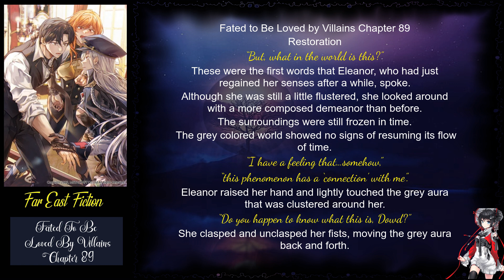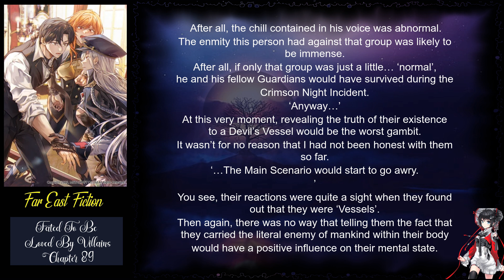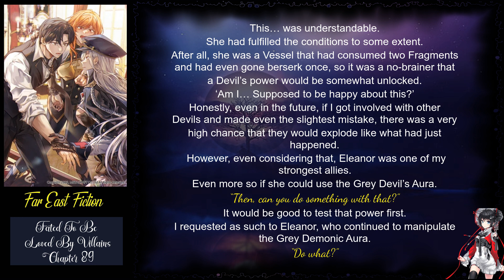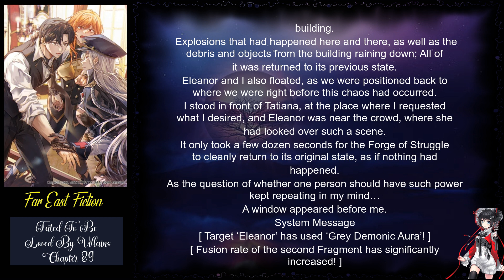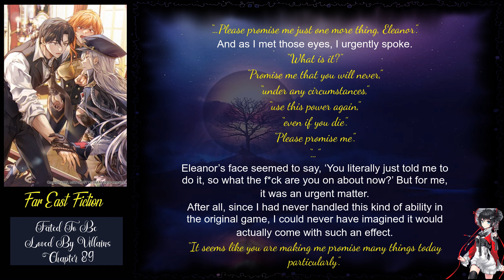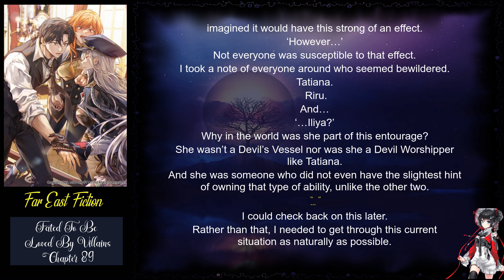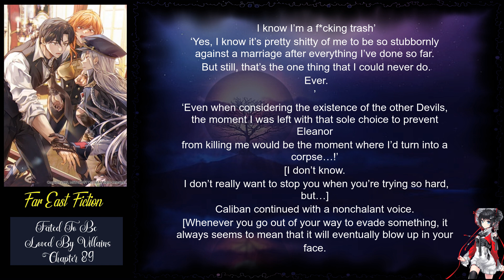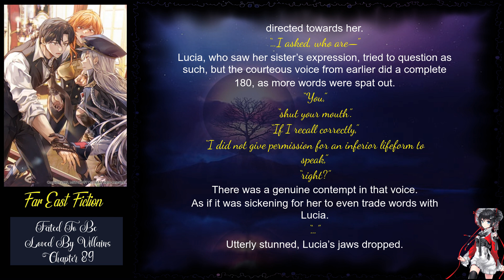Fated To Be Loved By Villains Chapter 89